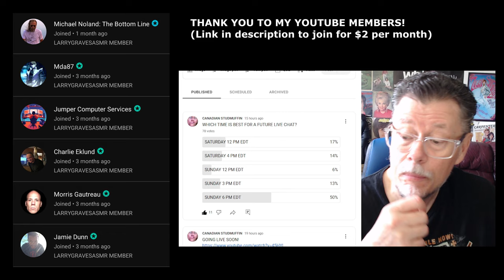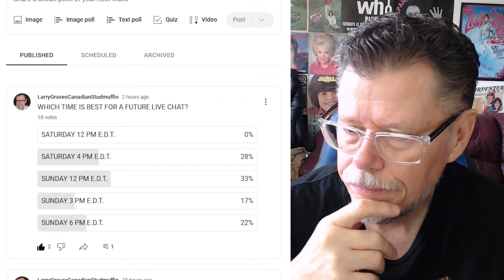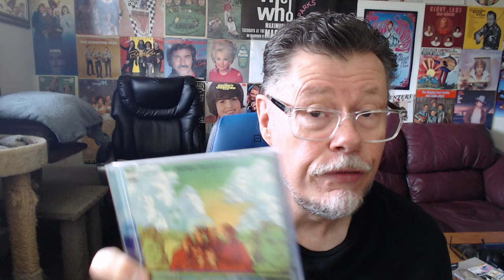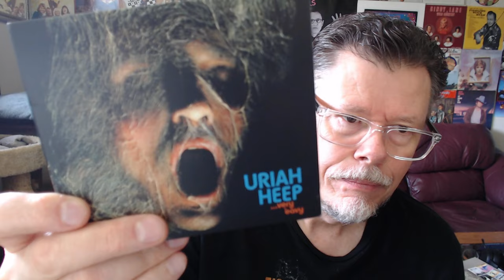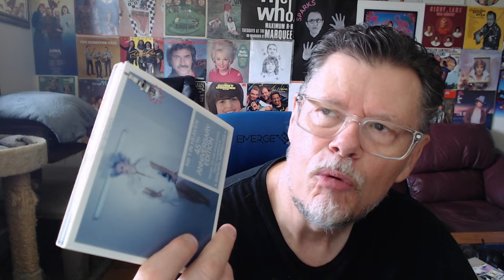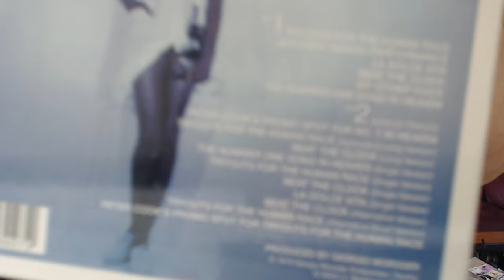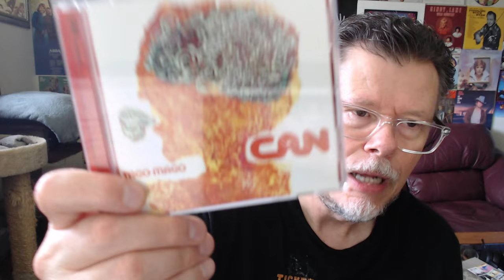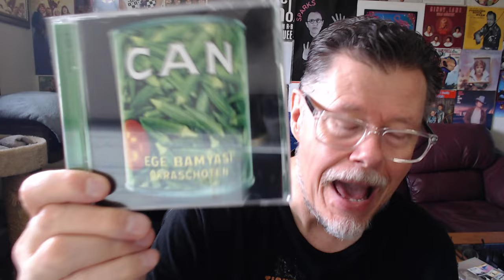CD REVIEWS: BEACH BOYS URIAH HEEP SPARKS THE RASCALS KING GIZZARD & CAN